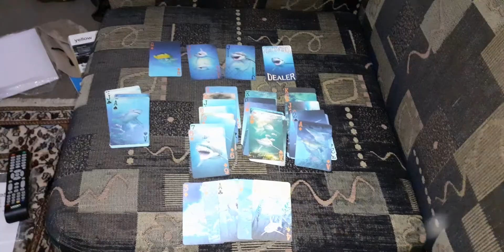The cards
1